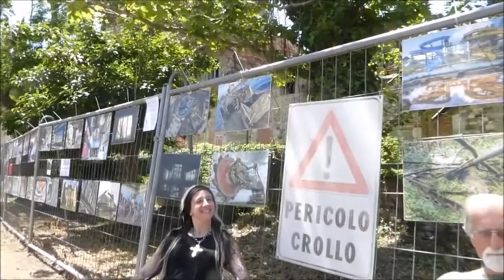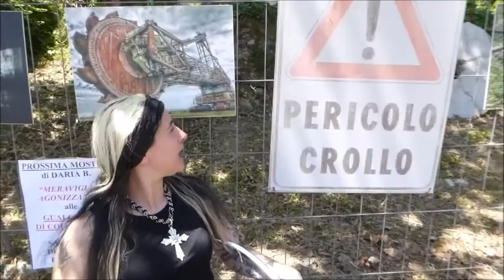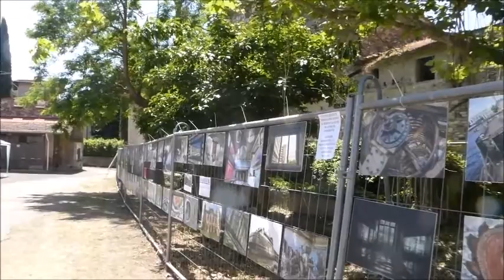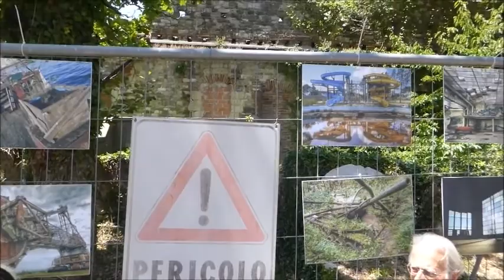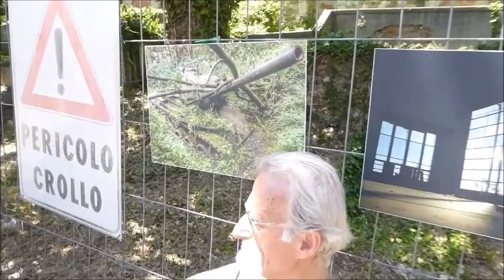Con Daria B. e Piero Gensini alle Gualchiere di Remole il 16 giugno 2019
Corre l’anno 2019, domenica 16 giugno, in riva d’Arno o quasi, protetti dai merli di questo che sembra un castello sul fiume.
Doppia festa perché… è domenica. Doppia festa, perché…
Di fronte al castello, un piccolo villaggio, disabitato o quasi.
Nel mezzo, la piazza allungata degli incontri, dei sorrisi, dei ricordi condivisi e delle battute scherzose.